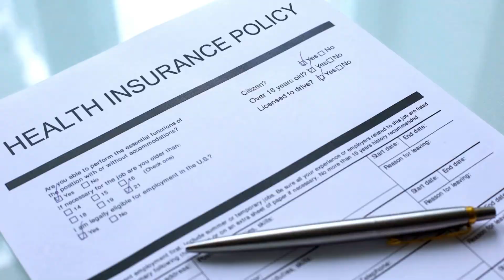Khám Phá Sự Thật Về Tiền Lương & Chi Phí Làm Công Ở Thuỵ Sĩ | Liệu Có Đáng ?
Bạn đang cân nhắc làm việc tại Thụy Sĩ nhưng chưa rõ mức lương và chi phí sinh hoạt? Video này sẽ giúp bạn khám phá sự thật về tiền lương và chi phí làm việc tại một trong những quốc gia đắt đỏ nhất châu Âu. Từ mức lương trung bình, tiền thuê nhà, đến các chi phí sinh hoạt hàng ngày như ăn uống, giao thông, bảo hiểm, tất cả sẽ được phân tích chi tiết. Liệu làm việc ở Thụy Sĩ có thực sự đáng với mức lương cao ngất ngưởng so với chi phí sinh hoạt? Đừng bỏ lỡ những bí mật thú vị về cuộc sống lao động tại Thụy Sĩ qua video này!

Tìm hiểu thêm về Thụy Sĩ tại đây:
Hé Lộ: Vì Sao Xin Quốc Tịch Thuỵ Sĩ Lại Là Nỗi Ám Ảnh Của Nhiều Người
Sự Thật Đằng Sau Mức Lương Tối Thiểu Ở Thụy Sĩ | Một Ngày Làm Việc Mua Được Bao Nhiêu Bát Phở
Cảnh Báo: Đừng Đừng Đi Thụy Sĩ Nếu Bạn Không Biết Những Điều Này | Làm Nghề Gì Để Sống ?